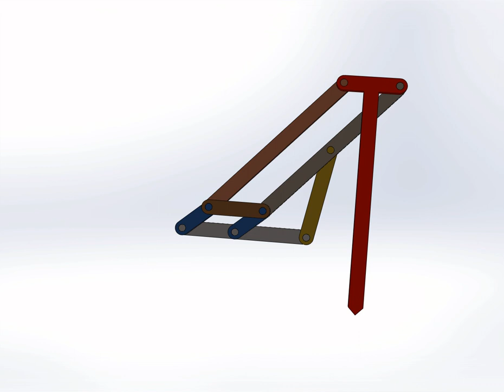Chebyshev's Lambda Mechanism